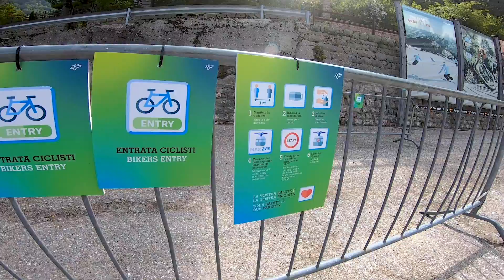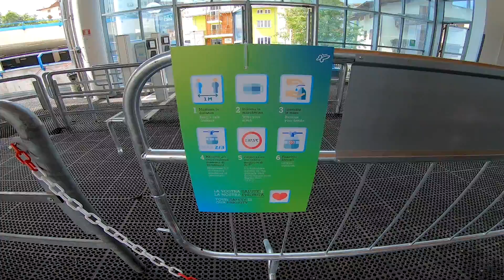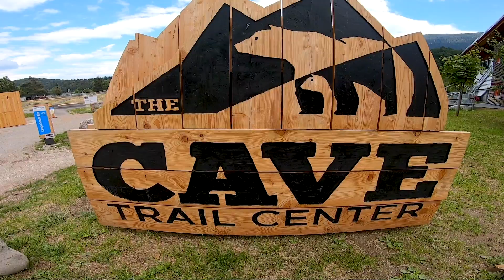Apertura Dolomiti Paganella Bike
Sabato 6 giugno il Dolomiti Paganella Bike ha potuto riaprire i battenti. Siamo andati a vedere come funziona il tutto dopo la 40ena!